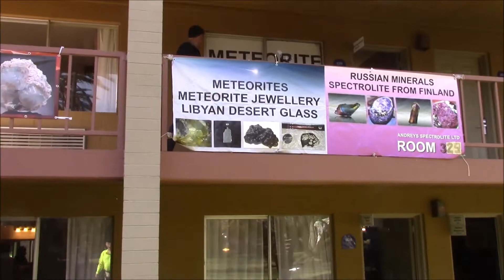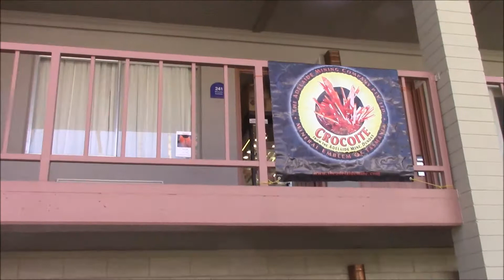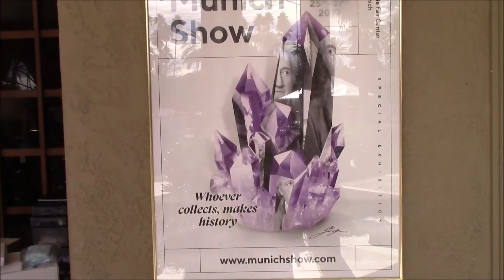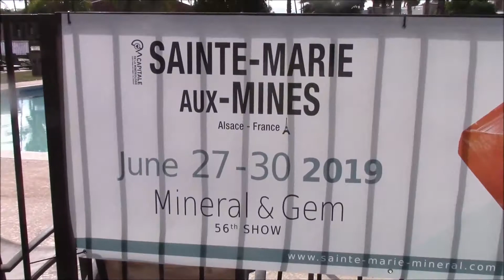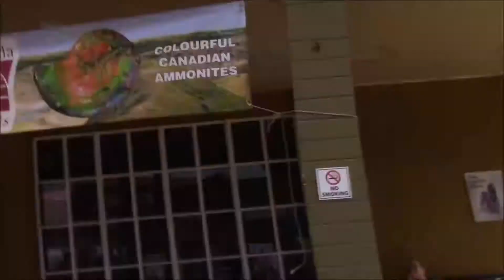Arizona Mineral and Fossil Show @ Hotel Tucson 2019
2019 Arizona Mineral and Fossil Show